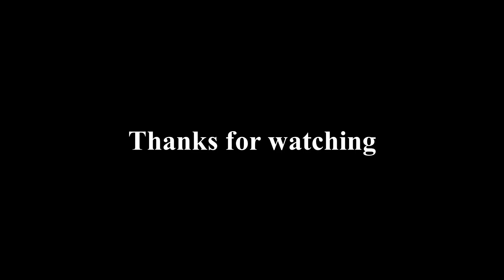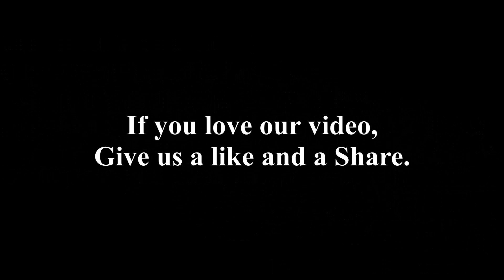Lewis Pratt performing at Capelfest. Take it easy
A bit late but next up from budding star Lewis Prat is his cover of the Eagle song, Take it easy.  Originally written by Jackson Brown and the Eagle's lead vocalist Glenn Frey.  Released in May of 1972 and many times since on albums throughout the years.  Even Rolling Stone Magazine said it was the simply the best sounding rock single out that year.  So please enjoy this wonderful 1 man cover version.